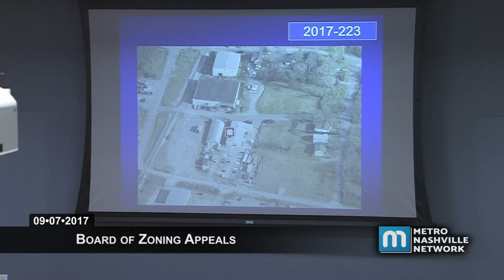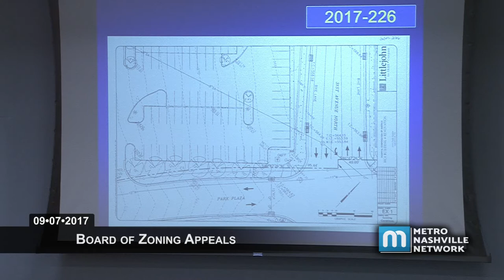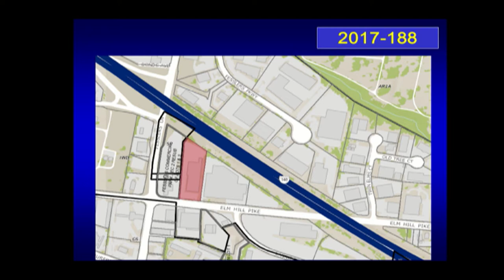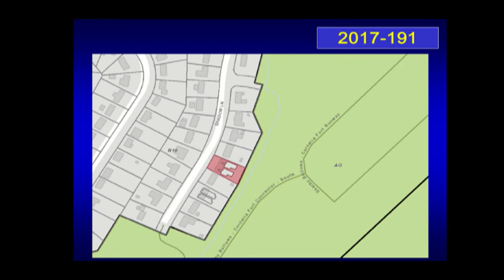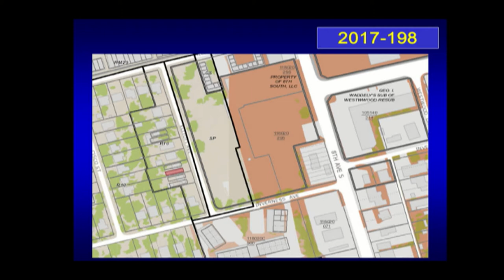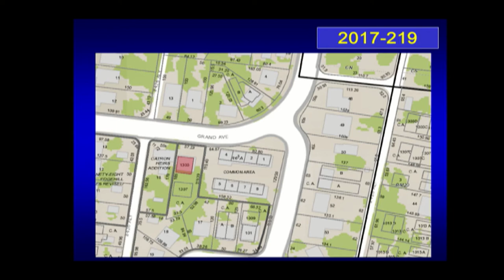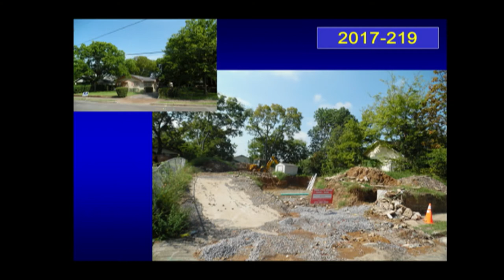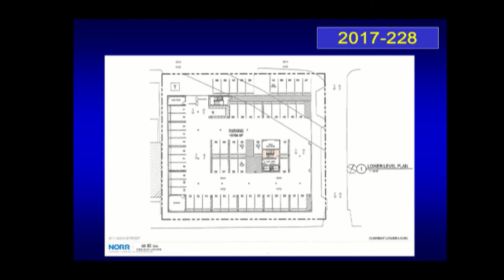09/07/17 Board of Zoning Appeals Meeting